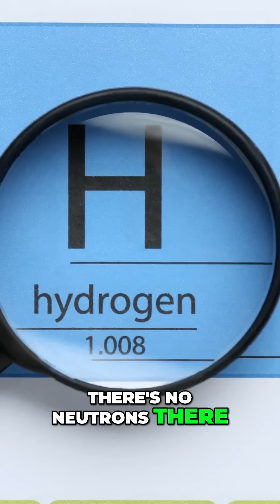Why is Hydrogen the KEY to Acids?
Ever wondered what makes an acid truly acidic? Dive into our engaging video as we explore the fascinating world of hydrogen ions and uncover how these tiny particles shape the behavior of acids. Forget complicated jargon—this short, easy-to-follow explanation will clarify the mysterious connection between hydrogen ions and acidity, making chemistry relatable and fun!

You'll discover what actually happens when acids interact with other substances, why some acids seem stronger than others, and how hydrogen ions play a crucial role behind the scenes. This isn’t your typical science lecture; it's a quick, captivating journey perfect for curious minds eager to grasp core chemistry concepts in a refreshingly straightforward way.

Whether you're a student looking to ace your next chemistry test or simply curious about the hidden forces shaping everyday life, this video will spark your interest and deepen your understanding. Hit play, and you'll never think of acids—or hydrogen ions—the same way again!